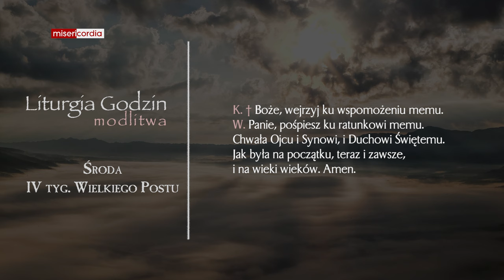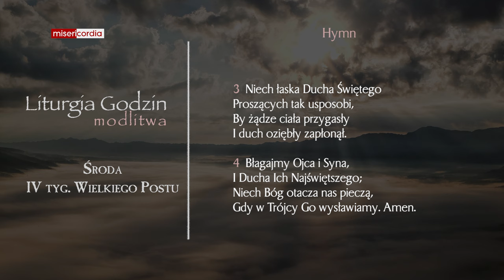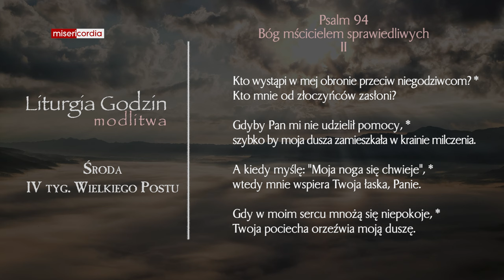Liturgia Godzin | Modlitwa Południowa | Środa, IV tyg. Wielkiego Postu